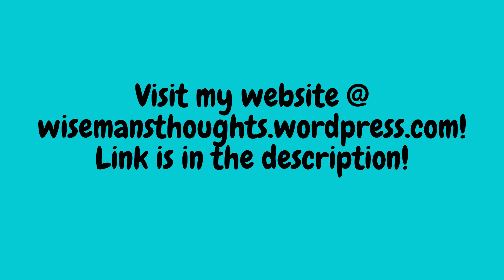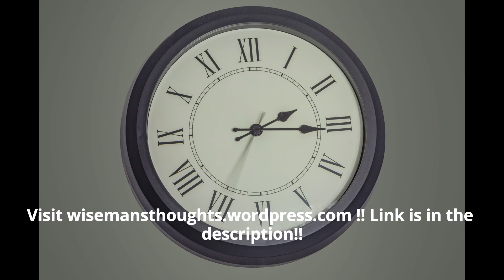Day 83 of telling people to Have More Babies | The Pending Doomsday of Retirement!!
Biggest Crisis of the 21st Century!

Credits:
Photo by Bastian Riccardi from Pexels

The Developed world and even some parts of the Developing world are facing the largest ever demographic change in history. The combination of increasing life expectancies due to improvements of hygiene and our diets, coupled with the issue of low fertility rates, where fertility rates refer to the total number of children born to each woman, being way below the 2.1 needed to barely replace the population, such as Japan’s 1.38, Singapore’s 1.15, South Korea’s 1.09, the EU’s 1.61, or Taiwan’s 1.09 which is the lowest the the world, just to name a few countries. Unfortunately, this list is not exhaustive and there are plenty more countries whose fertility rates are below 2.1.

When the elderly live longer, and more of the population is getting older without young people replacing deaths, then the number of elderly persons a single working adult has to support will increase (the so called inverted pyramid), and there will definitely be a larger financial burden on you, the future taxpayer in order to finance the elderly’s retirement benefits, likely in the form of higher taxes.

However, this damage caused by this issue can be mitigated through incentivizing people to, you guessed it, have more babies. There can be money directly given to couples to have more children, but this is a pretty expensive solution. A good thing is that there is a much more viable solution, which would be reduce childcare costs. Most young adults choose to not have kids because of the high cost of raising a child, with the biggest cost being childcare for the child. If the cost of childcare is reduced, we will likely see a rise in fertility rates.

France is a great example of a country with affordable childcare, with a government-run day care costing from 4.20 Euros an hours to 0.26 Euros an hour depending on income levels and they maintain high standards. If the day care center isn’t available, then the cost of hiring a babysitter/nanny is about 11 Euros an hour, with the true cost being much lower due to generous tax breaks by the French government.

Whether you agree with the solutions that I’ve listed, the problem and its consequences will still worsen if we do nothing, which is why I have started this website to highlight the need for action. I hope that you as the reader will also take action, whether it be talking to your friends or family about this, or even petitioning the government or your local authorities to do something, because I’m sure that you would not want yourself and your future generations to suffer from something whose ill effects could have been mitigated.